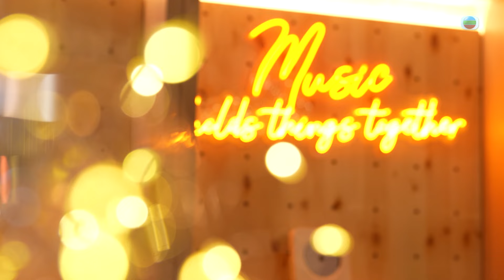J Music ｜高音質享受｜JW王灝兒 Apple凌雪怡合唱《 男人信什麼 》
《 J Music 》第十四集有 JW王灝兒同Apple凌雪怡 上嚟一齊jam歌，佢哋合唱由之後衛蘭同JW原唱嘅《 男人信什麼 》，呢次合唱勾返起JW好多回憶。超高音質靚聲演唱唔好錯過！即刻去片欣賞《 J Music 》！

J Music丨逢星期日晚 10:30 PM丨 翡翠台 丨 TVB